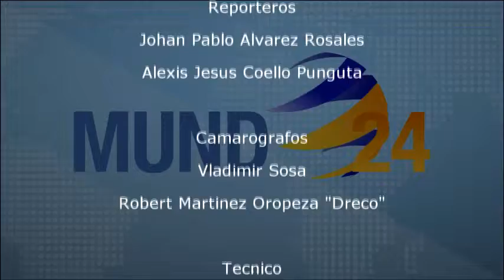Noticiero Mundo24 Sucesos